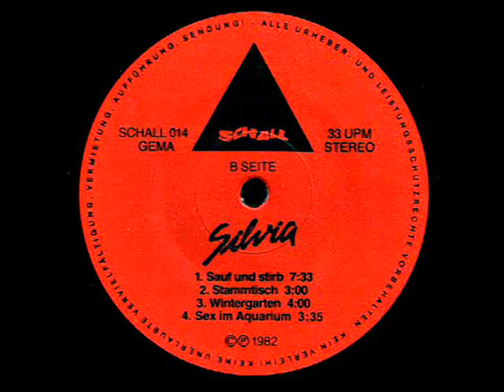Silvia Zuerst Ich